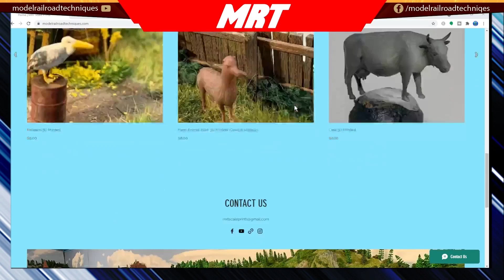Great Model Railway Layouts of Australia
Who doesn't love to run a great model railway layouts?? This week's video is a model railway show case of some of my favourite, Great Model Railway Layouts of Australia., even my Fallen Log Railway gets a run as well.  If you would like your layouts show cased in the Great Model Railway Layouts of Australia #2 please email and we will get your layouts on the shows!!

0:00 - Intro
00:40 – MRT Scale Prints
00:55 - Terowie North
06:45 - British Modellers of Australia
07:45 - Tarlee
08:32 - Strathburn
12:23 - Crystal Brook
14:15 -  Hallet Cove Southern
17:50 -  Fallen Log Railway
22:20 – Conclusion & End Credits

✅See my website about my new 3D printing. MRT Scale Prints.

Let’s connect:

✅ Products used in Videos and in my general modelling: All below links will take you to your Amazon Store in your region
✅Arduino 🔸ESP32 Cam 🔸FTDI232 🔸Buck Converter
✅ Youtube Set up Disclaimer: Some of these links go to one of my websites and some are affiliate links where I'll earn a small commission if you make a purchase at no additional cost to you. Amazon USA/UK/CN/AUS/DE.